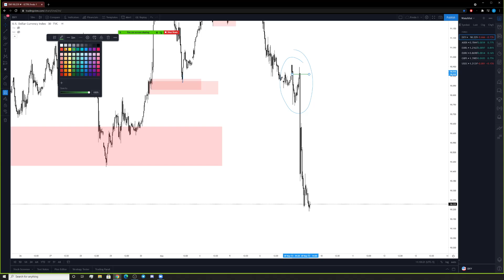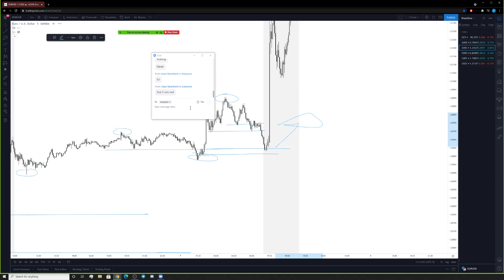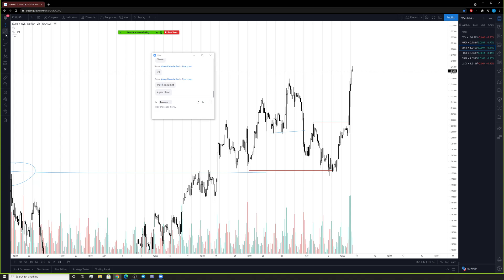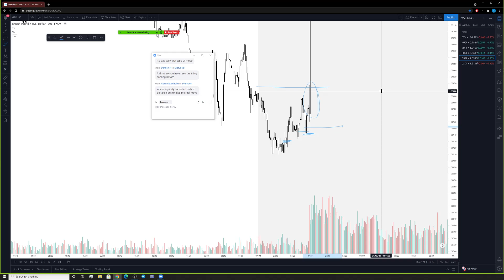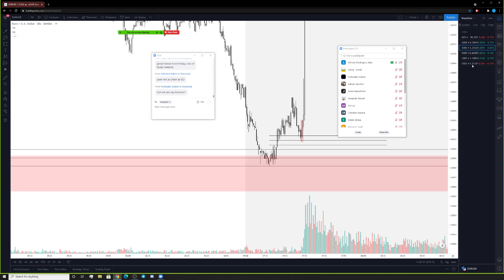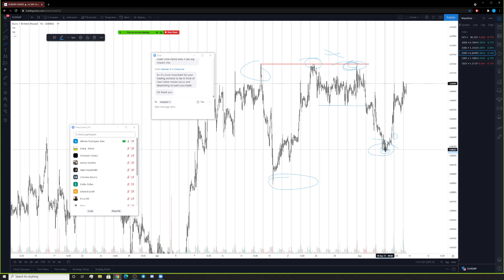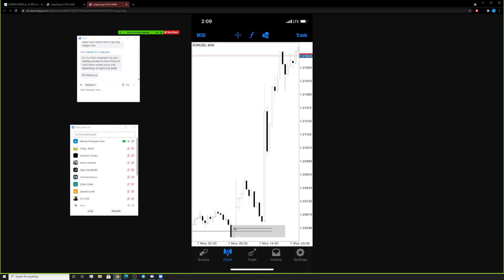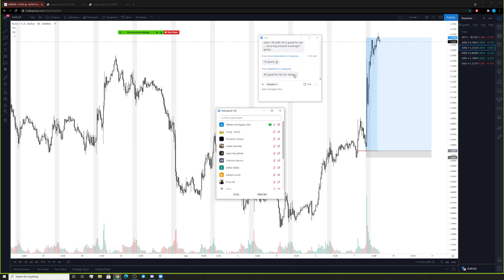05/08/21 Mentorship Webinar